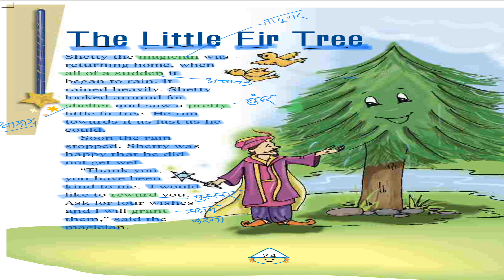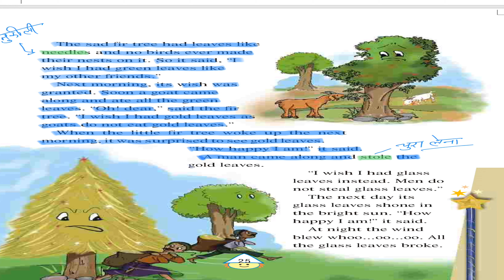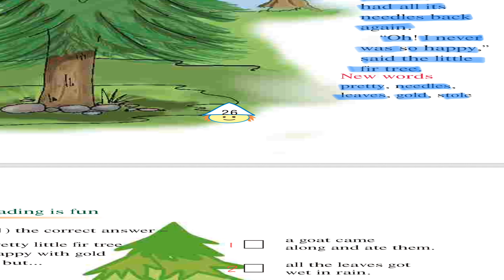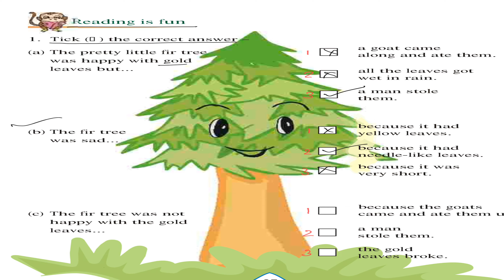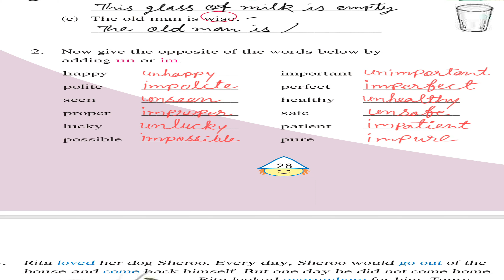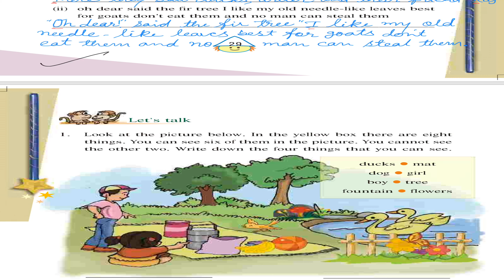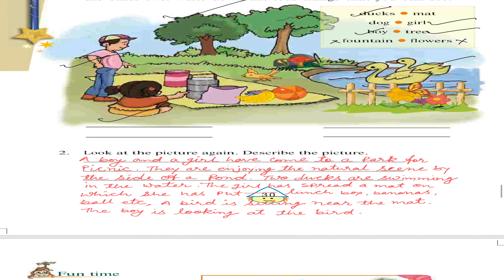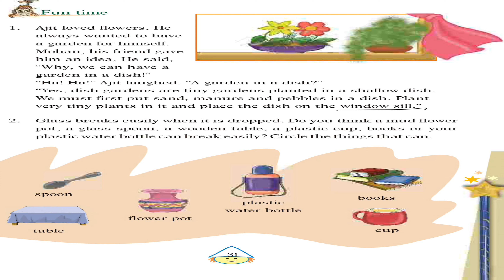THE LITTLE FIR TREE CLASS 4TH ENGLISH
This story is about a little fir tree who has given shelter to a magician from rain. Shetty was a magician.One day while he was returning home it began to rain.he saw a little fir tree and ran towards it Soon the rain stopped .Shetty was happy that he did not get wet.He thanked the fir tree for being kind to him. He asked thr fir tree that he would grant its four wishes.